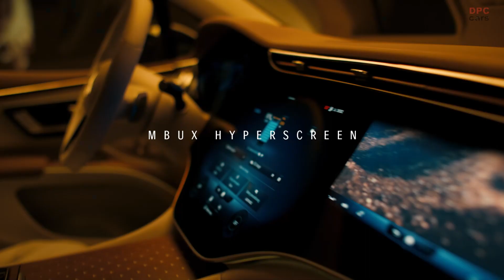2023 Mercedes EQS SUV Presentation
All EQS SUVs have an electric drive train (eATS) on the rear axle, and the versions with 4MATIC also have an eATS on the front axle. In the 4MATIC models, the Torque Shift function ensures intelligent, continuously variable distribution of drive torque between the rear and front electric motors and thus the use of the most efficient eATS in each case. The electric motors on the front and rear axles are permanently excited synchronous motors (PSM). The advantages of this design include high power density, high efficiency and high power constancy.